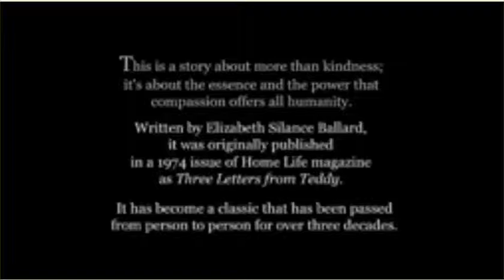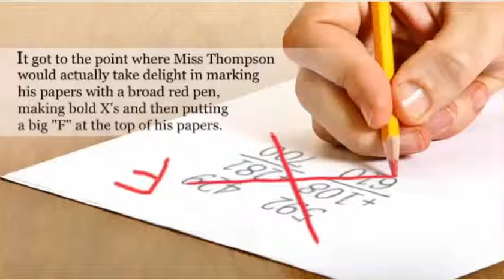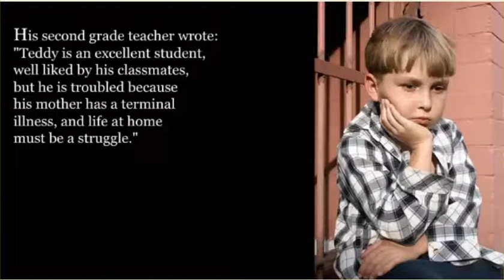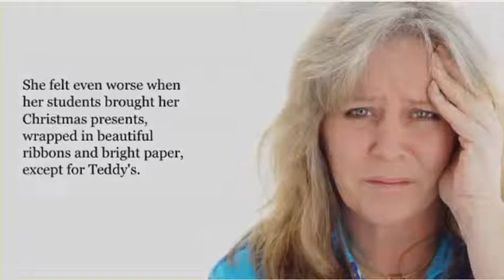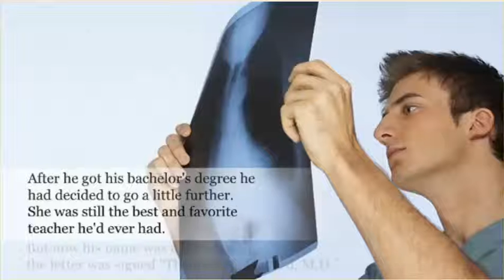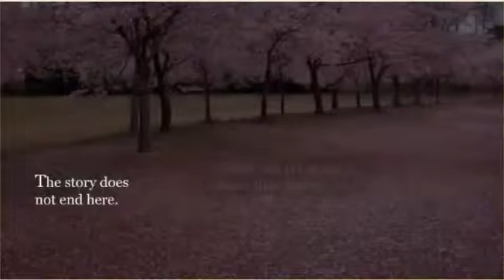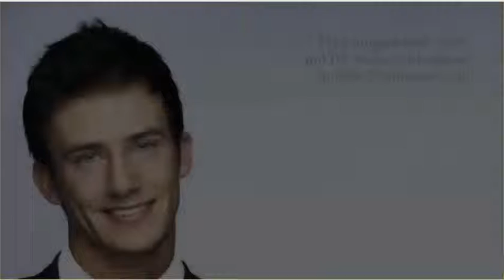Make a difference